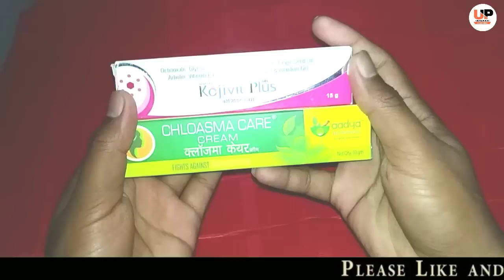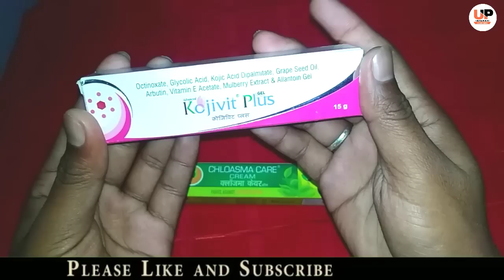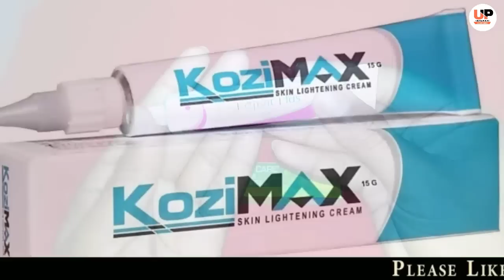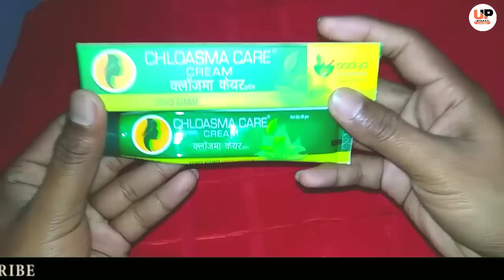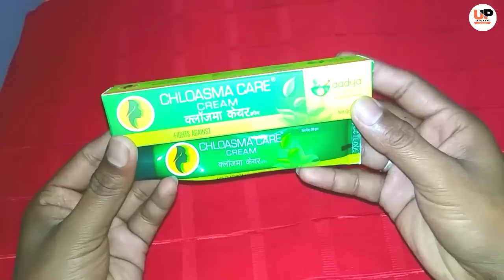Chloasma Care Cream Or Kojivit Plus Gel मे से कोनसी क्रीम है Best | usefullproducts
Purchase link :-

Kojivit plus gel

Chloasma care cream

Please